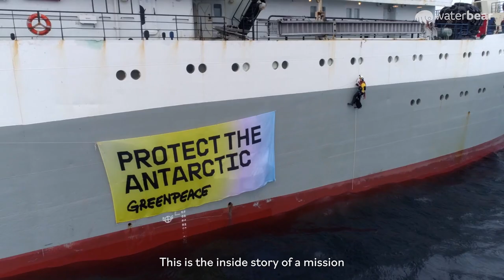Sanctuary - starring Javier Bardem | Trailer | WaterBear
About WaterBear:
The first interactive streaming platform dedicated to the future of our planet.

Enjoy feature-length documentaries, enlightening short films and impactful series. Find out more about organisations on a mission to save our planet by watching impact productions.

Always Free, No Ads.